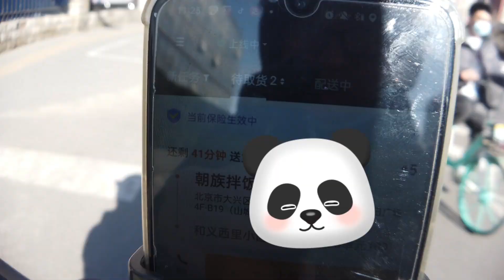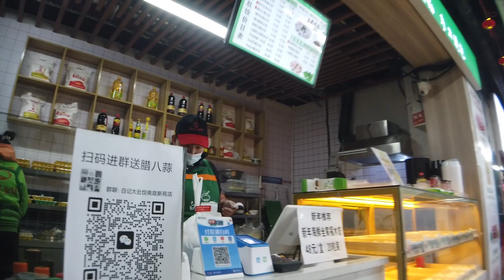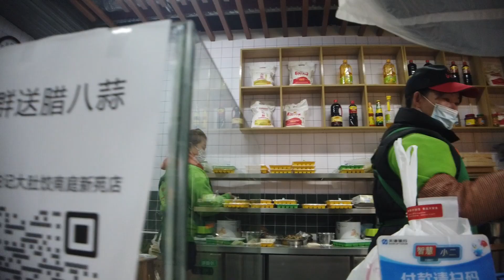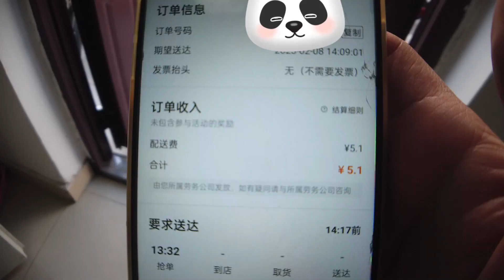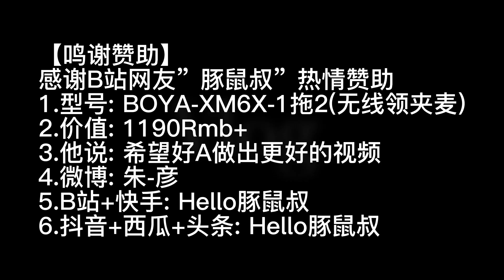【送餐】我在大陸送外送的第1天│多數人難以啟齒的職業我卻把它當減肥│為了在大陸生活更方便我辦了臺灣居民居住證│18個證件號碼順利讓我混成大陸人也能當配送員【EP78】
名稱：在北京各地送外賣
找我: WarnerChen (Wechat)
找我: WarnerChen2 (Line)